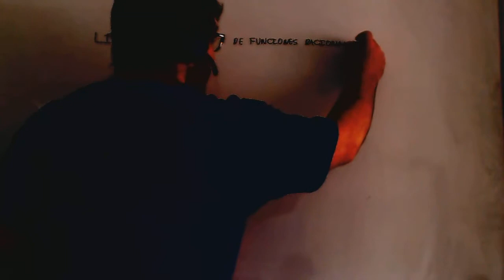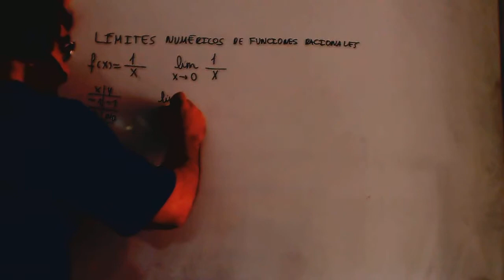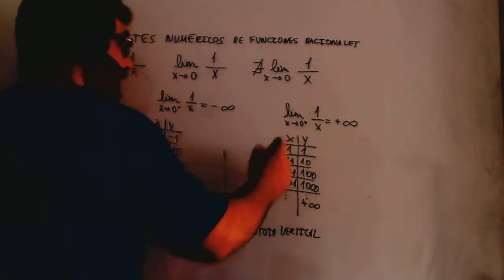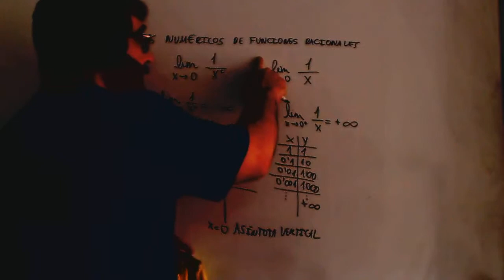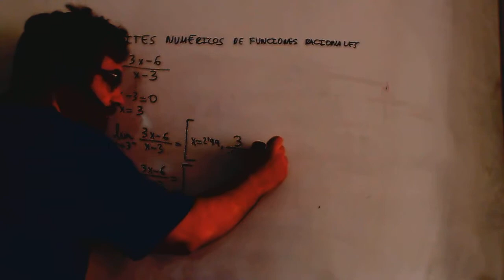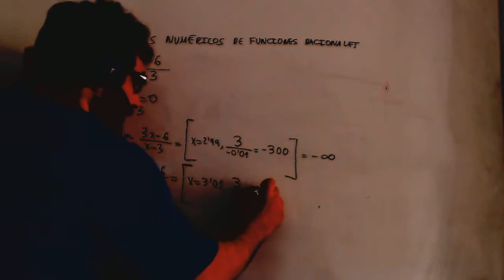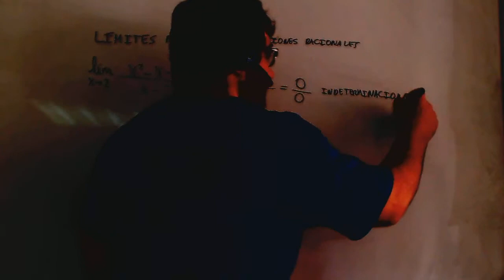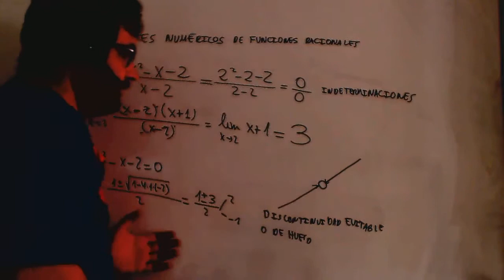Limite en una funcion racional Matematicas 1º Bachillerato Academia Usero Estepona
Limite en una funcion racional Matematicas 1º Bachillerato